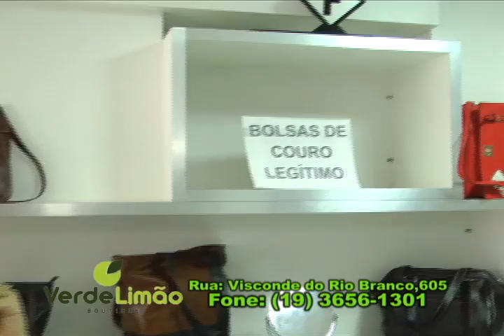Verde Limão 10/09/2015